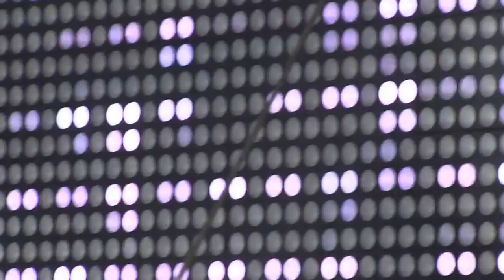Paramore @ Bunbury Fest- "Still Into You" Live (720p) in Cincinnati 7-12-2014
Recorded at Paramore's performance at the Bunbury Music Festival (during the Monumentour) in Cincinnati, Ohio USA on Saturday July 12th, 2014.